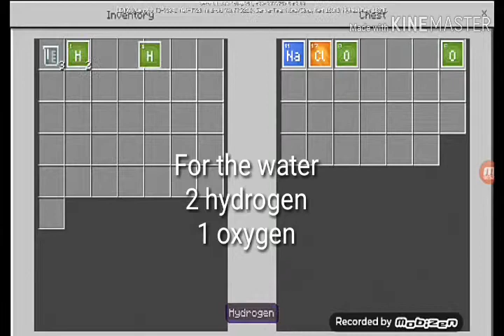How to make a bleach and heat block in minecraft pocket edition (chemistry update)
How to make a bleach and heat block in minecraft pocket edition